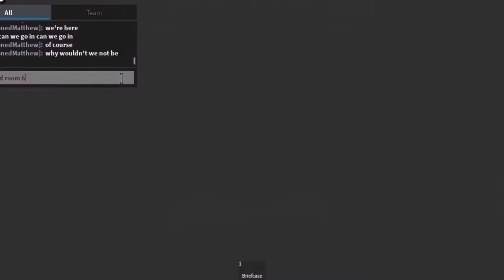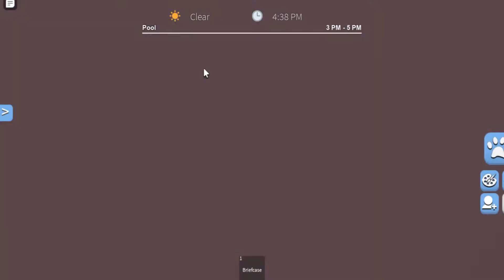Dad and Daughter Flight to Spain || Roblox Roleplay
Today we go on a flight to Spain.

Intro Credits: scftie blue